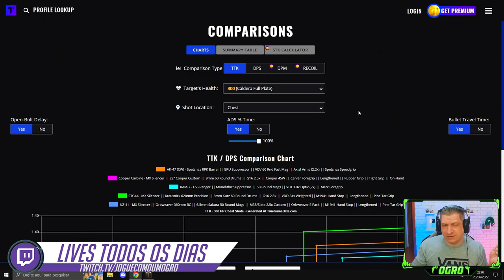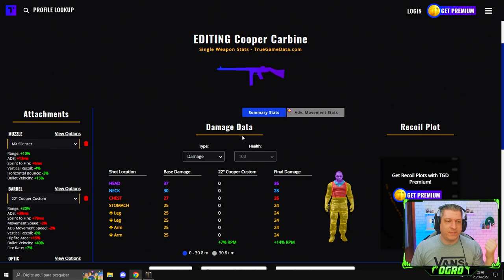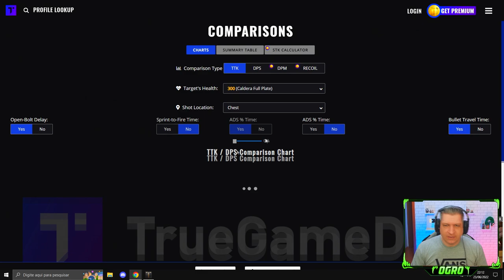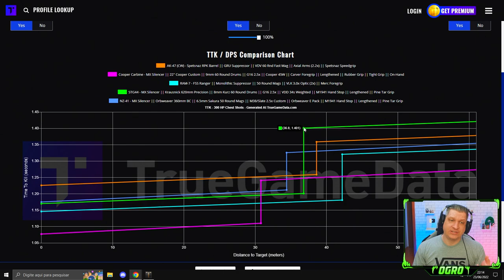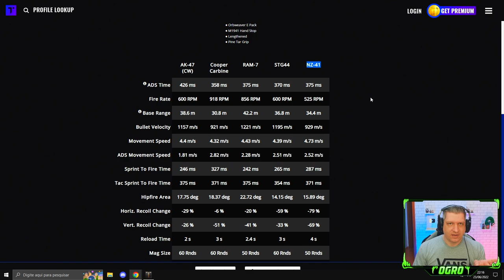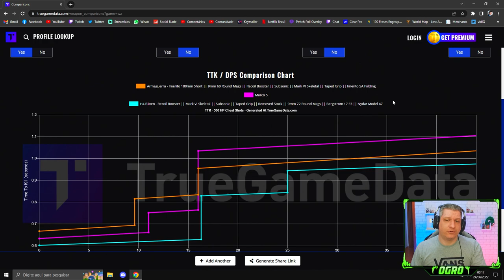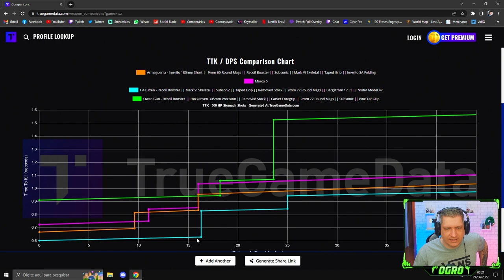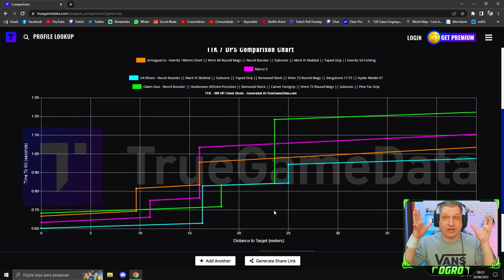COMO VEM O METAGAME NA SEASON 4! | COD WARZONE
Vídeo com o Ogro trazendo uma análise de como chega o metagame nessa nova temporada do CoD Warzone!
Esse é um meta totalmente baseado nas ARs e SMGs, uma vez que as Snipers e armas de longo alcance foram fortemente nerfadas!